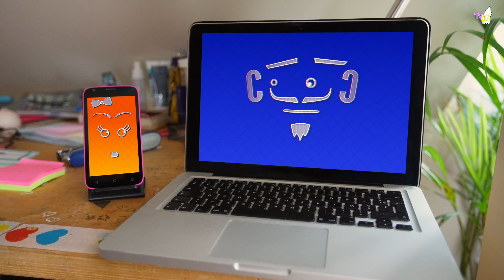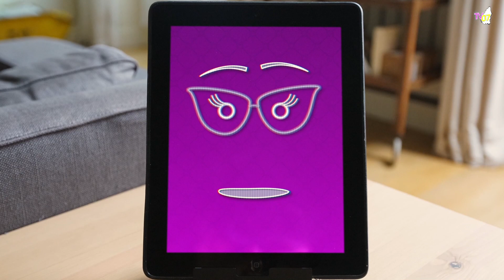LA FAMILLE TOUT-ÉCRAN - E11 - Des vidéos gênantes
Voici le onzième épisode : Erwan a du mal à expliquer à sa fille le problème des images pornographiques sur Internet. Dans cet épisode, Erwan semble vouloir mettre en garde sa fille mais heureusement que Myriam est là pour mettre des mots. Erwan tente de parler sexualité à Juliette. Myriam va devoir s’improviser traductrice.